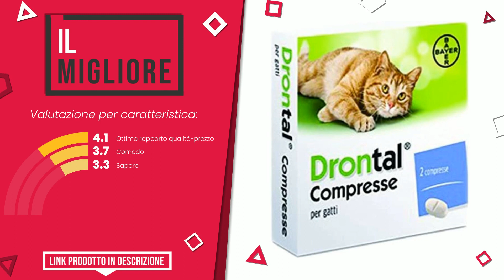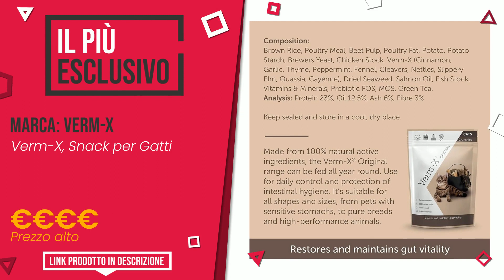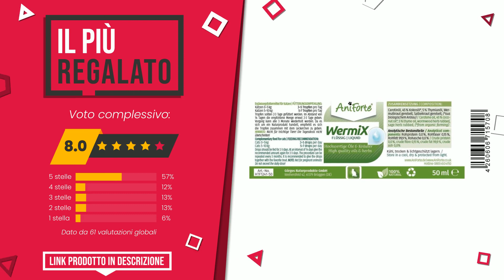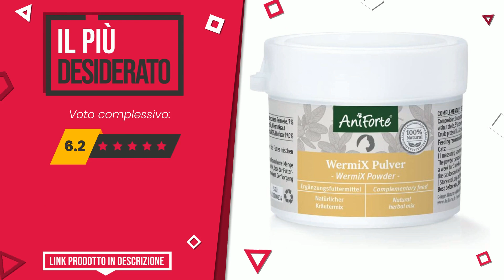Vermifughi per gatti - Top 8 - (QualeScelgo)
📣 Link 'Vermifughi per gatti' presenti in questo video:

✅ IL MIGLIORE: CentroVete Bayer Vermifugo antiparassitario per Gatto in com...

✅ IL PIÙ SCONTATO: Camon - Nemastop - G920 1 Siringa 10,00 gr

✅ IL PIÙ VENDUTO: Vermifugo per Gatti e per Cani in Gocce 120ml - Formula Sicu...

✅ IL PIÙ VOTATO: GreenPet liquido per sverminazione al 100 % naturale 50 ml, ...

✅ IL PIÙ ESCLUSIVO: Verm-X, Snack per Gatti

✅ LA NOSTRA SCELTA: Dirk Drexel WumoX Herblis per gatti | Tratta con estratti di...

✅ IL PIÙ REGALATO: AniForte WermiX Liquid per Gatti 50ml - Prodotto Naturale Do...

✅ IL PIÙ DESIDERATO: AniForte WermiX Polvere per Gatti 25g - Prodotto Naturale Pr...

Indice:
00:00 - Intro
00:05 - CentroVete Bayer Vermifugo antiparassitario per Gatto in com...
00:28 - Camon - Nemastop - G920 1 Siringa 10,00 gr
00:55 - Vermifugo per Gatti e per Cani in Gocce 120ml - Formula Sicu...
01:20 - GreenPet liquido per sverminazione al 100 % naturale 50 ml, ...
01:45 - Verm-X, Snack per Gatti
02:10 - Dirk Drexel WumoX Herblis per gatti | Tratta con estratti di...
02:32 - AniForte WermiX Liquid per Gatti 50ml - Prodotto Naturale Do...
02:57 - AniForte WermiX Polvere per Gatti 25g - Prodotto Naturale Pr...